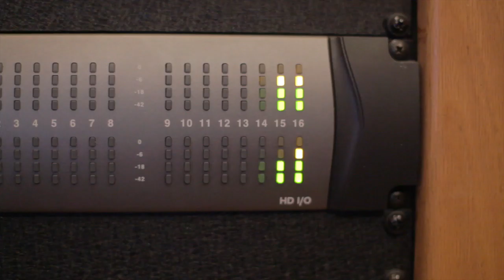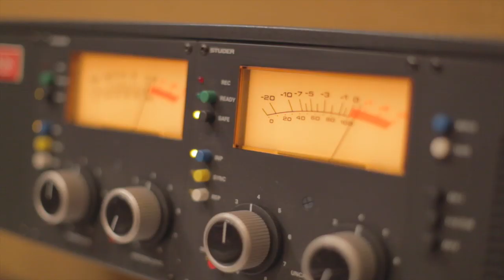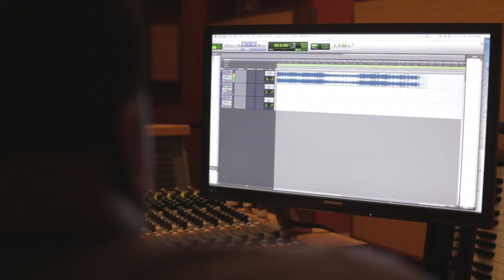Cynthia Simons "True To It" feat. Bishop Ron Gibson (Official Music Video)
Check out Cynthia Simon's hot NEW single "TRUE TO IT" featuring Bishop Ron Gibson from Preachers of LA!